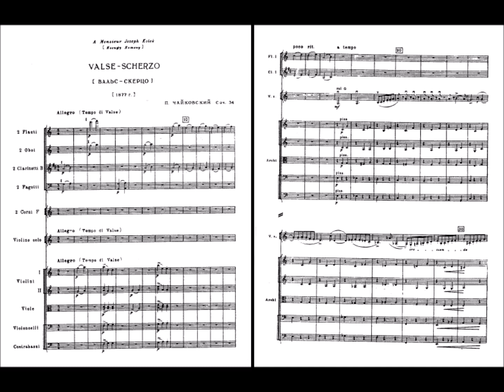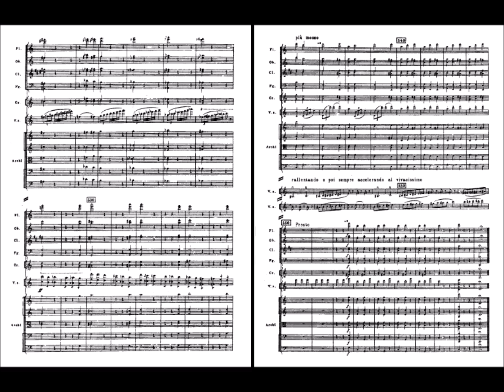Pyotr Ilyich Tchaikovsky - Valse-Scherzo for violin and orchestra Op. 34 (audio + sheet music)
The Valse-Scherzo in C major, Op. 34, TH 58, is a work for violin and orchestra by Pyotr Ilyich Tchaikovsky, written in 1877. It is not to be confused with two similarly named works by Tchaikovsky, both for solo piano: one written in 1870 as Op. 7, and one from 1889 without opus number.

The origins of the Valse-Scherzo are somewhat mysterious. It seems to have been written in January-February 1877; this has been surmised from a letter of 3 February 1877 from Iosif Kotek to Tchaikovsky, which is the first documentary evidence of its existence. Kotek was a violinist and former composition student of Tchaikovsky at the Moscow Conservatory, graduating in 1876. Around this time they almost certainly became lovers.

The work was dedicated to Kotek on its publication in 1878. In the meantime, Kotek had worked with Tchaikovsky on the Violin Concerto in D while visiting him in Clarens, Switzerland in 1877. Indeed, it was Kotek's visit that provided the direct inspiration for the concerto, as he brought with him the score of the recently published Symphonie espagnole by Édouard Lalo, which so impressed Tchaikovsky that he put aside the composition he had been working on (the Piano Sonata in G major) and immediately started to write a violin concerto of his own. With Kotek's technical assistance and feedback, the concerto was completed inside a month. Some sources have stated that Tchaikovsky had wanted to dedicate the concerto to Kotek but decided against this because of the questions this would raise as to the nature of the relationship between them (it was dedicated firstly to Leopold Auer, and later to Adolph Brodsky). The previously written Valse-Scherzo was the work that would be dedicated to Kotek.

There are hints from Kotek's letters to Tchaikovsky that Kotek was given the honour of orchestrating the Valse-Scherzo, at least in part. But there is no mention of this in any of Tchaikovsky's correspondence.

Its first performance was by the Polish violinist Stanisław Barcewicz on 20 September 1878, at a Russian Symphony Concert at the Trocadéro in Paris, France, under the baton of Nikolai Rubinstein, in conjunction with the 1878 Paris World Exposition. Barcewicz was a fellow student of Iosif Kotek's under Tchaikovsky, and it was he who in 1892 gave the Polish premiere of the Violin Concerto, under the composer's baton.

The second performance of the Valse-Scherzo, and its first performance in Russia, was a little over a year later, on 1/13 December 1879, again by Barcewicz and again conducted by Rubinstein, at a Russian Symphony Society Concert in Moscow.

It was first published in 1878 by P. Jurgenson, in the composer's arrangement for violin and piano, and the orchestral parts were published the same year. The full score was not published until 1895, two years after Tchaikovsky's death.

The orchestration is 2 flutes, 2 oboes, 2 clarinets in B-flat, 2 bassoons, 2 horns in F and strings.

The Valse-Scherzo is written in A-B-A format plus a cadenza. It is marked Allegro. Tempo di Valse and takes about six minutes. While short, it makes great technical demands on the soloist.

(Wikipedia)

(Performance by: Julia Fischer on the violin, with the Russian National Orchestra conducted by Yakov Kreizberg)